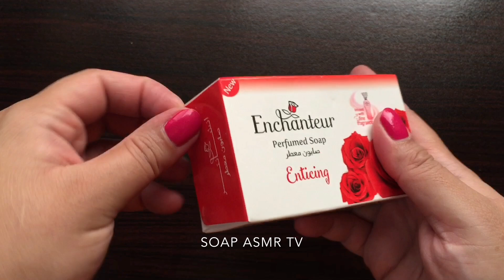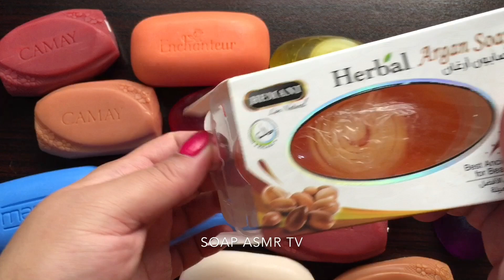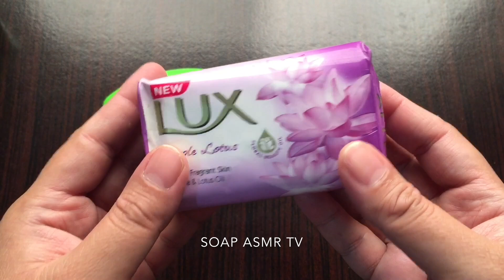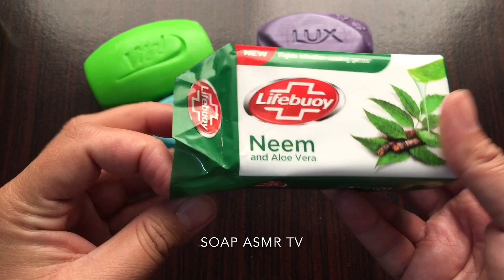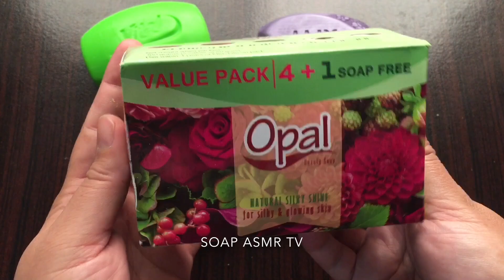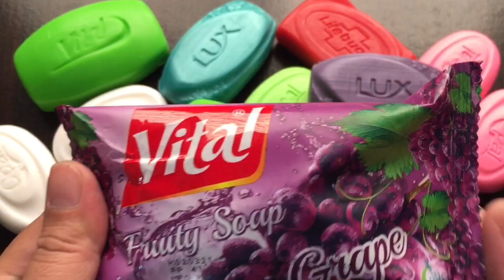ASMR.Soap opening HAUL.| Unpacking soap | Распаковка мыла |(no talking)|Satisfying Video| 799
About this video:
ASMR.Soap opening HAUL.Unpacking soap.| Распаковка мыла |Relaxing sounds(no talking)|Satisfying ASMR Video| 799 |